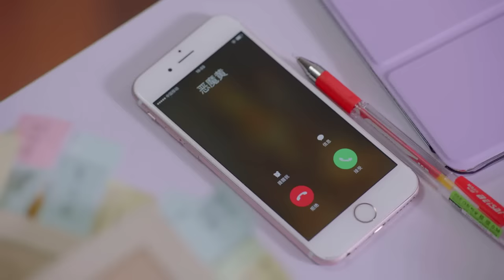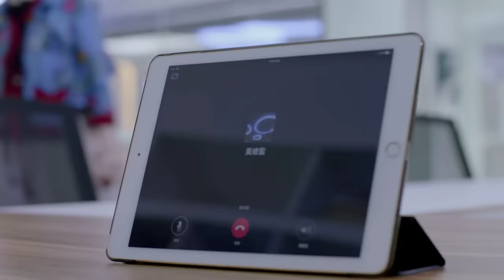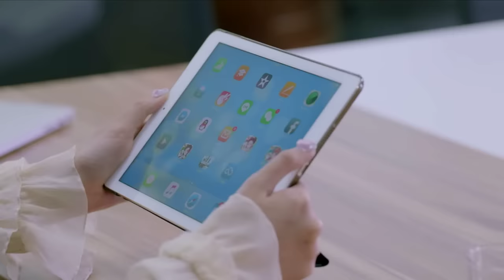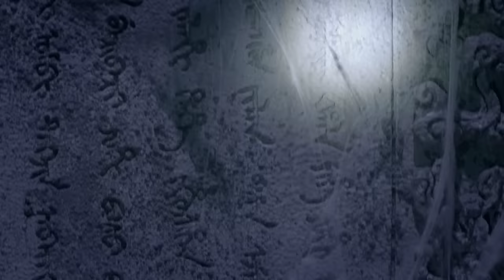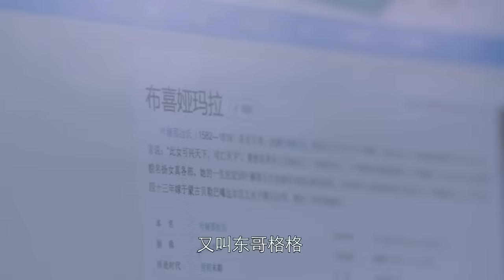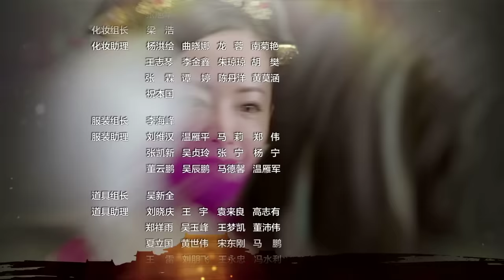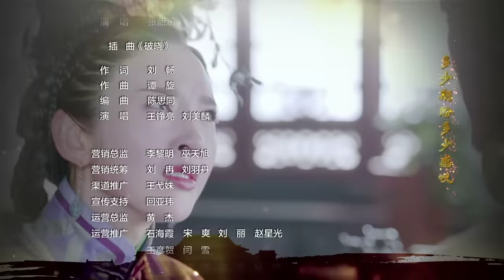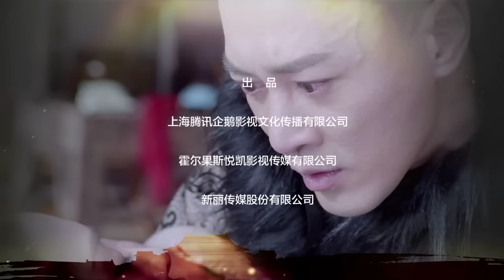【独步天下】第1集 | 唐艺昕、林峯主演 | Rule the World EP1 | Starring: Tang Yixin, Raymond Lam Fung | ENG SUB